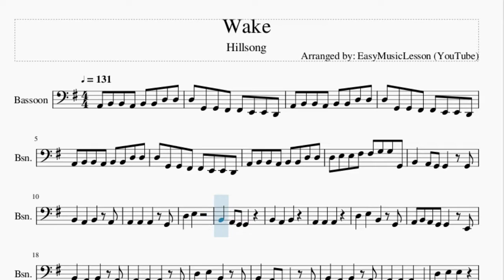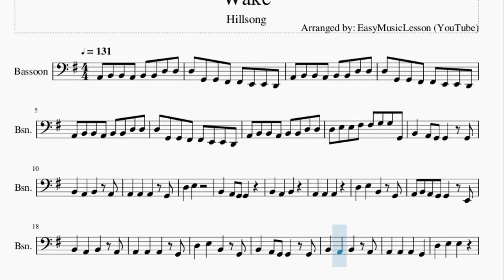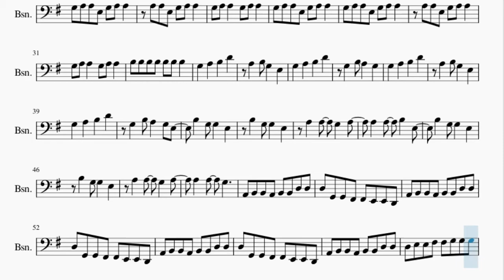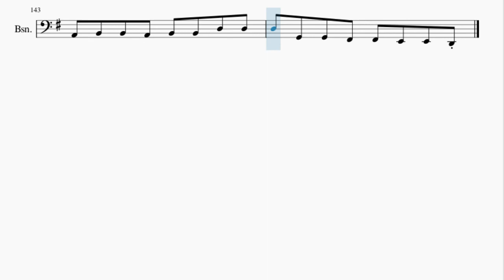Bassoon Sheet Music: How to play Wake by Hillsong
Here is a sheet music/tab video on the song Wake by Hillsong on the bassoon. A bassoon sheet music arrangement which is transposed to notes that are easily played by bassoon, for the song Wake by Hillsong.

EasyMusicLesson2 teaches you to play the your favorite instrument, through well-arranged sheet music so that you too can learn how to play Wake by Hillsong on the bassoon as fast as you can. A bassoon sheet music with backing tracks to help your play the song better.

Chords of Bassoon arrangement:
C Maj   D Maj   B Min   E Min   C Maj   D Maj   B Min   E Min
C Maj   D Maj   B Min   E Min   C Maj

Melody notes of Bassoon:
A2 B2 B2 A2 B2 B2 D3 D3
D3 G2 G2 F#2 F#2 E2 E2 D2
D3 E3 E3 F#3 F#3 G3 G3 G2
B2   A2 G2 G2   G2
D3   E3
D3   E3   B2   G2
A2 B2 A2 G2 G2   E2
G3 A3 A3 E3 G3 A3 A3
A3 A3 E3 G3 A3 A3
G3 A3 A3   G3 A3 A3
A3   B3 G3   E3
G3   A3   B3   D4
G3   B3 A3   G3 E3
B3   G3 G3   E3
A3   A3   G3   A3
A3   A3   B3   E3
D3 E3 E3 F#3 F#3 G3 G3 G3
A3 B3 A3 G3 G3   E3
D4   E4   B3   G3
B3   A3 G3 G3   G3
D3
D3
B2
D3
D3
D3
B2
D3